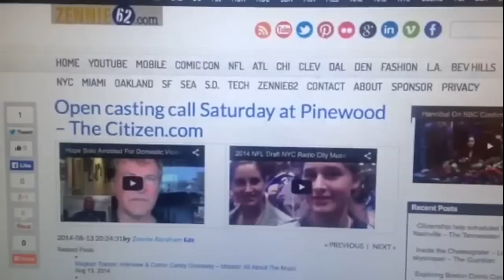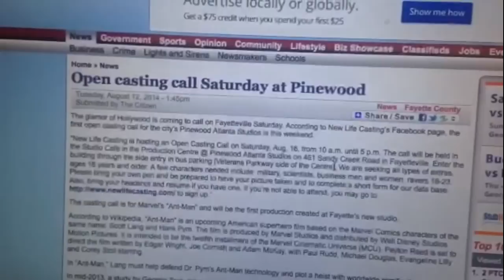MARVEL's Ant-Man Casting Call Fayetteville GA Saturday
Zennie62 MARVEL's Ant-Man At Pinewood Studios Atlanta Fayetteville, GA

MARVEL's Ant-Man Open Casting Call this Saturday at Pinewood Studios Atlanta Fayetteville, Georgia from 10 am to 5 pm.

The event will be held in the Studio Cafe at The Production Centre at the studio which is at 461 Sandy Creek Road in Fayetteville.

New Life Casting reports that it seeks extras of all types but fitting the character of military, scientists, business men and women, ravers 18-23.

Bring pen, headshot, and be prepared to have your picture taken.  If you can't attend you may go to newlifecasting.com.